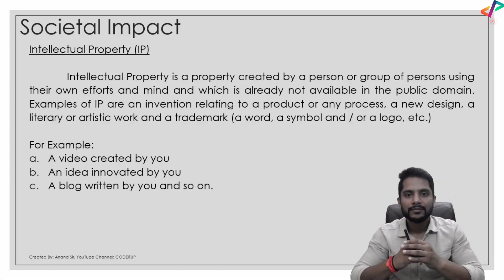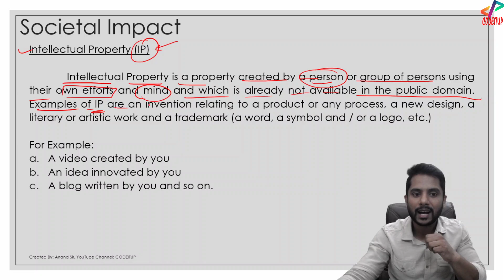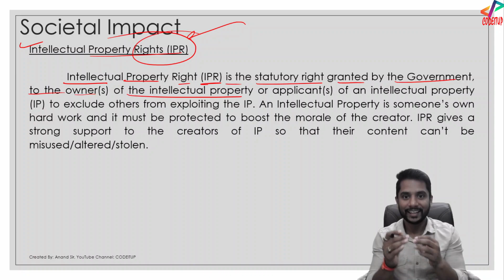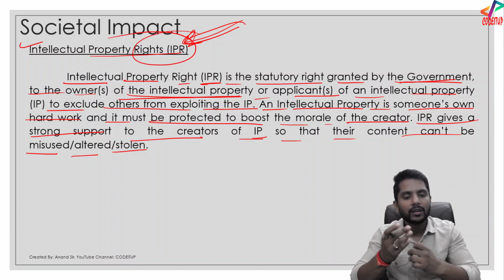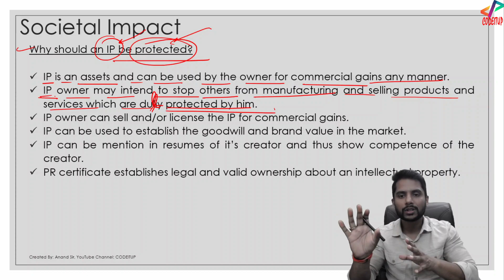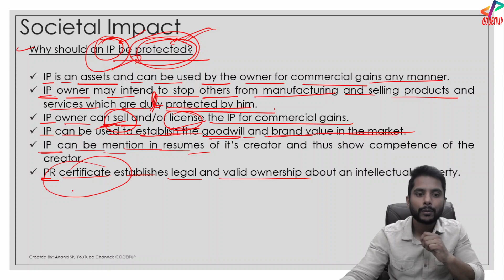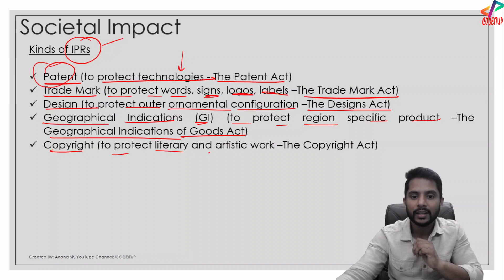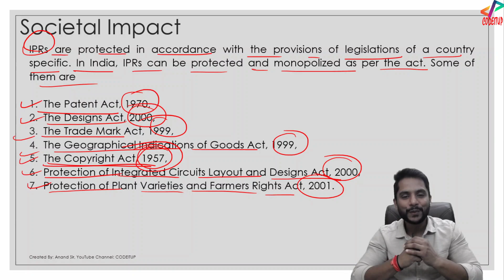Informatics Practices Class 12 | Societal Impact | Intellectual Property | In Hindi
Informatics Practices Class 12 | Societal Impact | Intellectual Property | In Hindi | Tutorial 23

In this video I have explained Python 12 IP and the topic is Digital Footprints. In this video, I have explained everything in just one video.

In this video, I have explained all the concepts of Digital Footprints and related terms associated with this.

Please help this channel to grow and I promise I will keep uploading quality videos for you

Tags Used:

class 12 python pandas
python class 12
python class 12 pandas
communication etiquette
complete line chart in one video
python class 12 ip
class 12 ip
ip class 12
ip class 12 term 1
societal impact
societal impacts
intellectual property
intellectual property right
digital property
digital property rights
what is intellectual property
define intellectual property
societal impact class 12 ip
societal impact class 12
ip class 12 syllabus 2021-22
ip class 12 chapter 1
digital footprint
digital footprint explained
digital footprint class 12
digital footprint class 12 ip
digital footprint class 11
ip classes
ip class 11 chapter 1
informatics practices class 12 cbse
informatics practices class 12 cbse python pandas
data protection
data security
internet security
cyber security